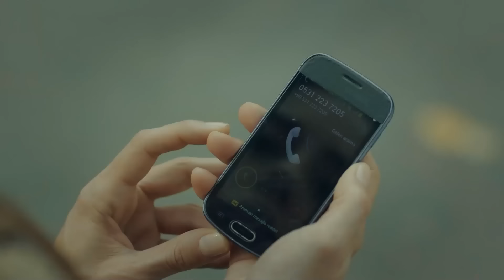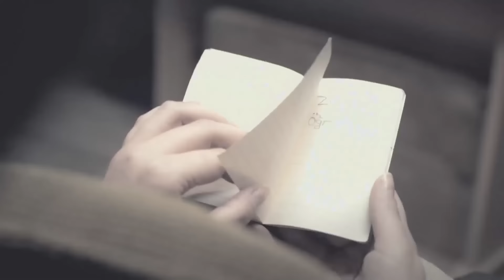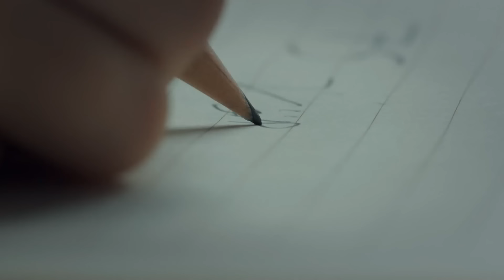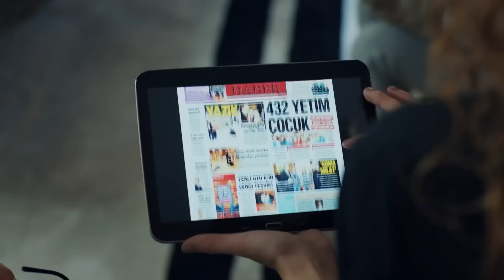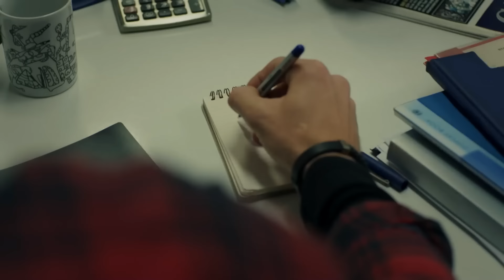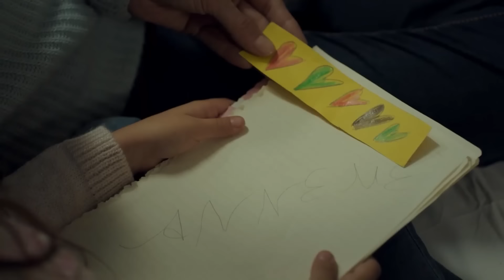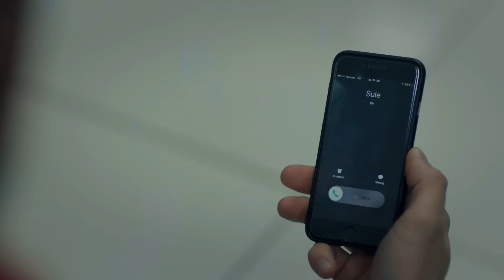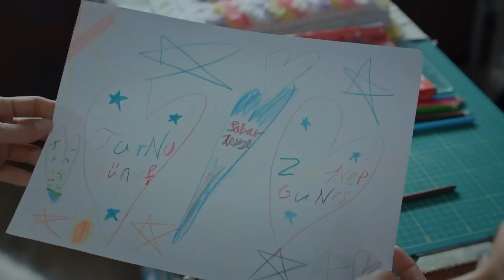La Vida De La Pequeña Está A Punto De Arruinarse - Madre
La Vida De La Pequeña Está A Punto De Arruinarse - NO TIENE MADRE NI PADRE

Elenco:
Zeynep Güneş: Cansu Dere
Melek Akçay: Beren Gökyıldız
Gönül Aslan: Vahide Perçin
Cahide Güneş: Gülenay Kalkan
Şule Akçay: Gonca Vuslateri
Cengiz Yıldız: Berkay Ateş
Ali Arhan: Can Nergis
Gamze Güneş: Alize Gördüm
Duru Güneş: Ahsen Eroğlu

Productor: MEDYapım – MF Yapım
Director: Merve Girgin Aytekin
Guión: Berfu Ergenekon